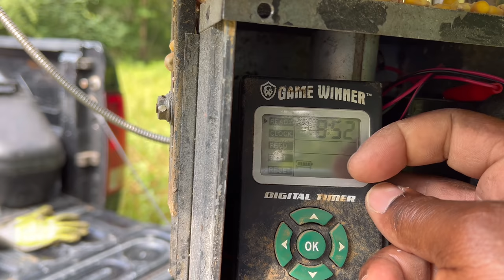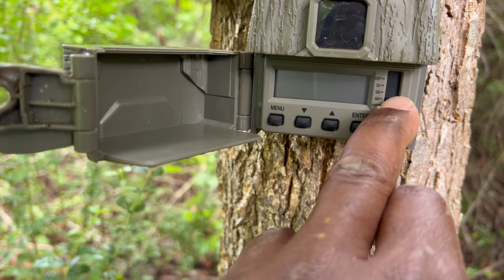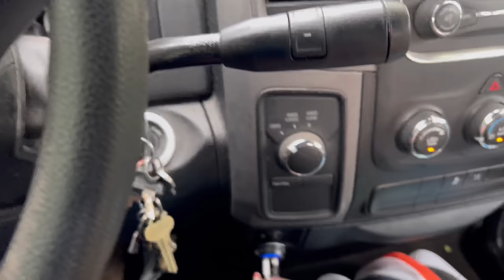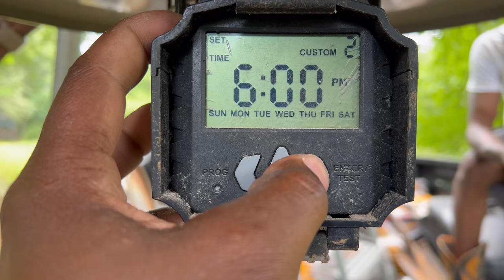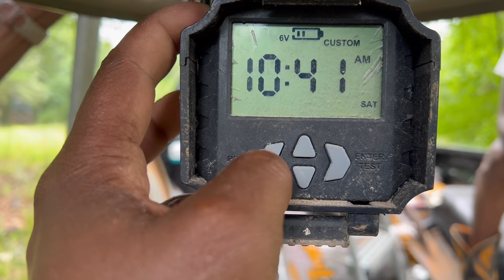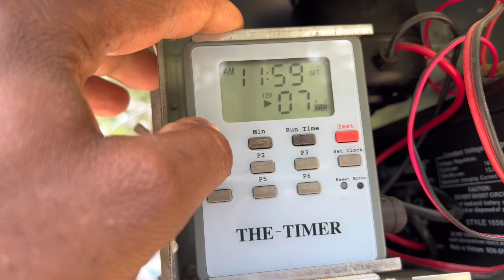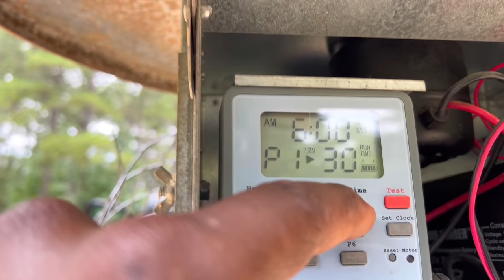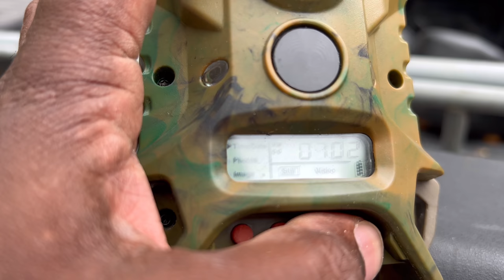First trip to the Property this year to fill up Deer Feeders,You not gone believe what has happened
family deerhunting First trip up to the property since last hunting season. Filled some of the feeders up with corn. We have a couple more to do next weekend. My channel is now eligible for the super thanks, check it out if you want to donate. It’s a heart ❤️ with a dollar sign 💲 in the middle.